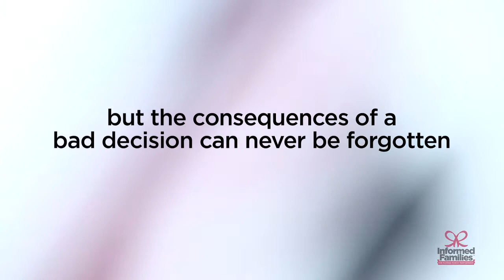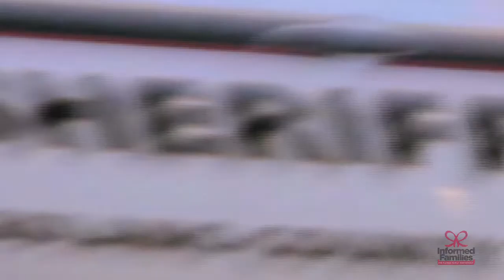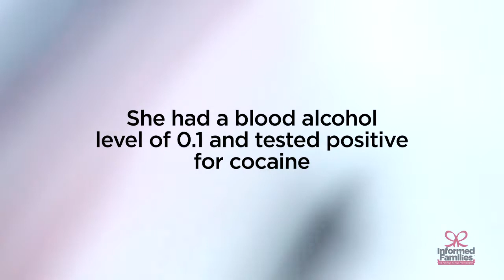Choose Common Sense [Long]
What would you think seeing a double amputee Army Sergeant Major in Walter Reed Hospital? He served 9 tours deployed in some of the most dangerous conflicts the United States has ever been involved in. How and where was he injured? Who is the enemy? How do we stop the enemy?